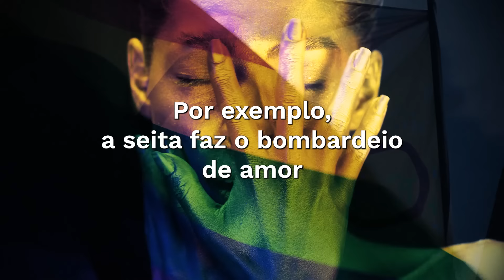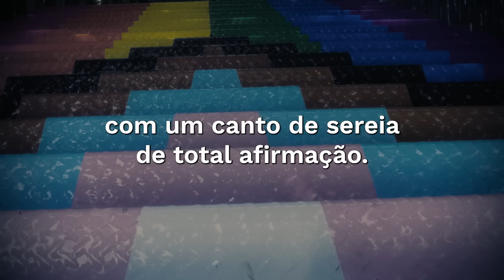Como Funciona a DOUTRINAÇÃO nas Escolas?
Como a cultura woke entrou nas escolas nos EUA e na Europa? E qual o método que os wokes usam para aliciar jovens e ganhar militantes?

QUEM SOMOS?
Um debate franco e aberto acerca de questões das humanidades, como filosofia, arte, política e comportamento, passando por educação, família, religião, entre outros temas - sempre fundamentado em valores universais e nos princípios que formam a nossa civilização. Essa é a proposta do Estúdio 5º Elemento, formar um hub de conteúdo que parte das questões práticas do dia-a-dia da vida real, para a partir delas alcançar as coisas eternas